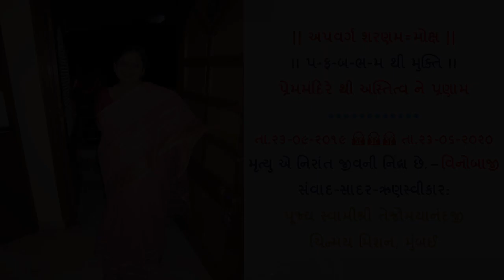|| અપવર્ગ શરણમ = મોક્ષ ||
!! પ-ફ-બ-ભ-મ થી મુક્તિ !!
પ્રેમમંદિરે થી અસ્તિત્વ ને પ્રણામ
તા.૨૩-૦૯-૨૦૧૯  🙏 🙏 🙏  તા.૨૩-૦૬-૨૦૨૦
મૃત્યુ એ નિરાંત જીવની નિંદ્રા છે. – વિનોબાજી
સંવાદ-સાદર-ઋણસ્વીકાર:
પૂજ્ય સ્વામીશ્રી તેજોમયાનંદજી
ચિન્મય મિશન, મુંબઈ

Bhadrayu Vachhrajani